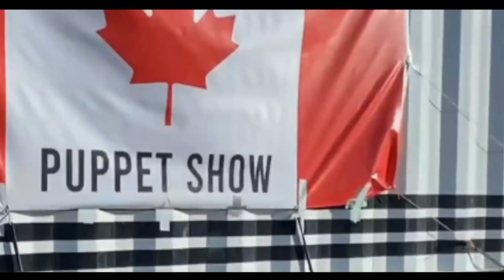ΤΟ ΚΟΜΒΟΪ ΤΗΣ ΕΛΕΥΘΕΡΙΑΣ ΣΤΟΥΣ ΔΡΟΜΟΥΣ ΤΟΥ ΚΑΝΑΔΑ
Χιλιάδες φορτηγά φθάνουν σήμερα έξω από το κοινοβούλιο στην Οτάβα του Καναδά προκειμένου να εκφράσουν την δυσφορία τους για τις υποχρεωτικότητες.